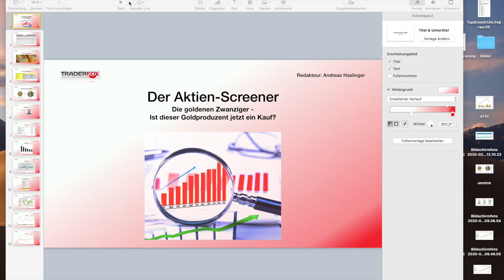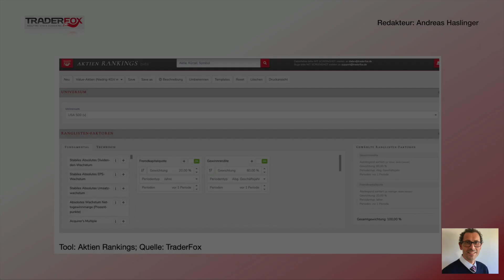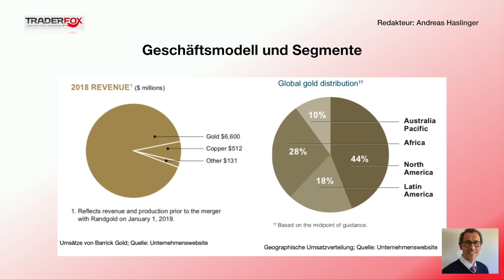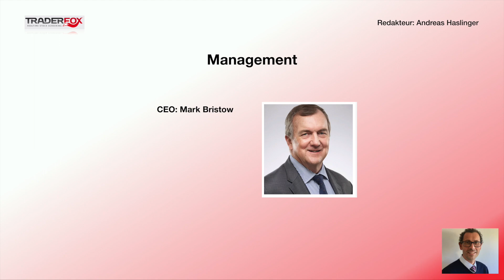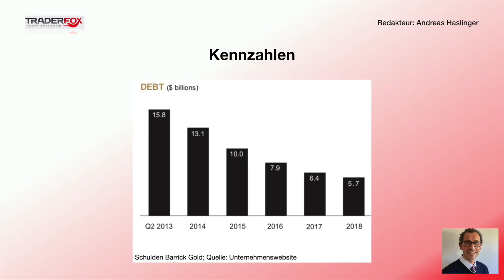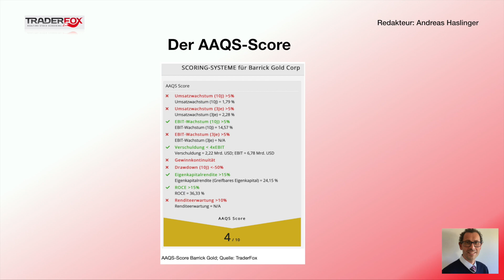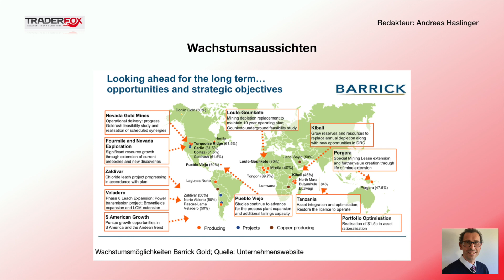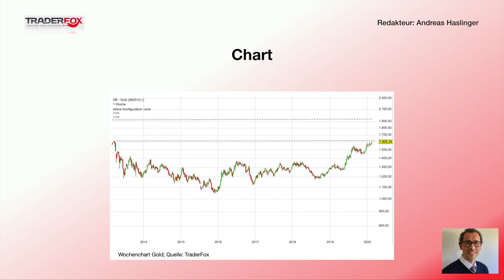Der Aktienscreener: Ist dieser Goldproduzent jetzt ein Kauf?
So finden wir Value Aktien!

Tipp: Wenn ihr nun ganz genau wissen wollt, wie das Tool „Aktien-Rankings“ funktioniert, dann schaut euch unser Einführungsvideo dazu an.